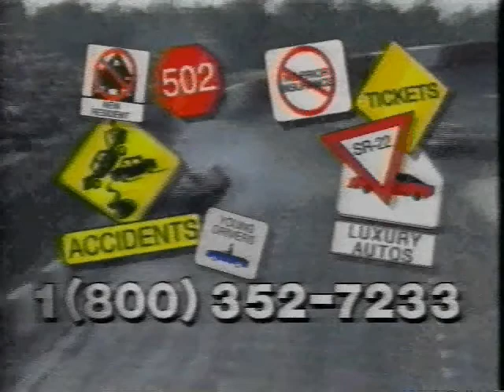Top Performance Insurance Commercial